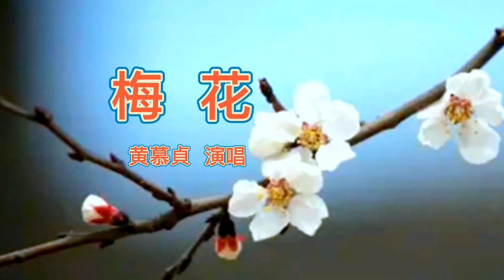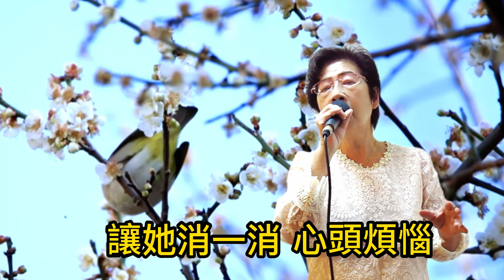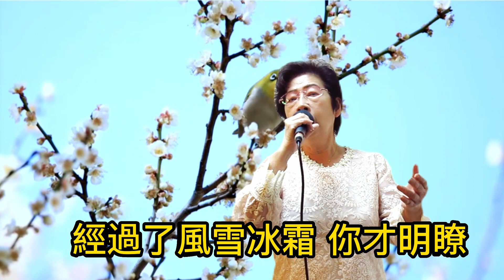梅花 - 黃慕貞演唱 原唱:李香蘭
黃慕貞演唱

原唱:李香蘭
作詞：李雋青    作曲：梁樂音

歌手介紹:
李香蘭（1920年2月12日－2014年9月7日），日本人，祖籍日本佐賀縣杵島郡北方村（現為佐賀縣武雄市北方町），生於中華民國奉天省奉天市北煙台（今遼寧省燈塔市），李香蘭是其義父為之取的中文名，沿用為藝名，李香蘭受過正式西洋聲樂教育，是抒情女高音，擅長美聲唱法，是當時極為知名的歌手、電影演員，後擔任日本參議院參議員。2014年9月7日，因心臟衰竭在家中去世，享年94歲。